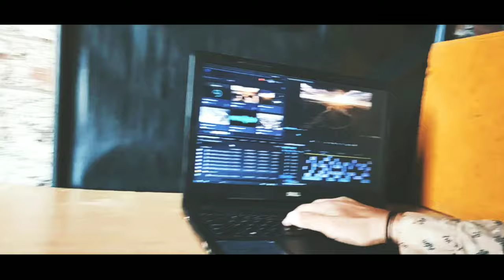Dell laptop cinematic B - Roll inspired by Peter Lindgren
All clips shooted & editing in mi note 7pro

Short by - SHREEDHAR
ED by - SHREEDHAR